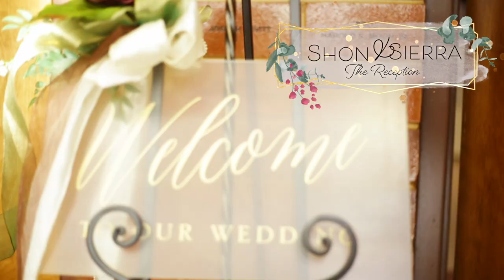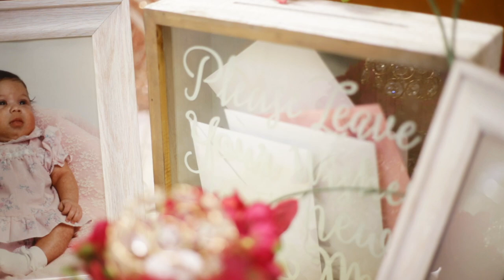The Wedding Film of Sierra & Shon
Wedding Film of Sierra & Shon Carter. November 5, 2022